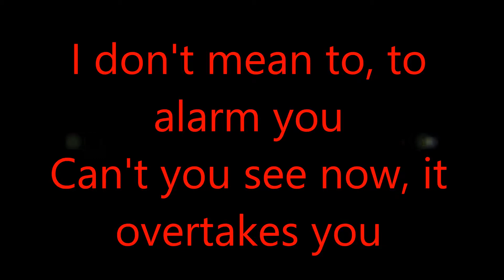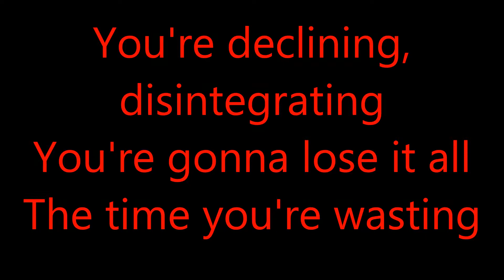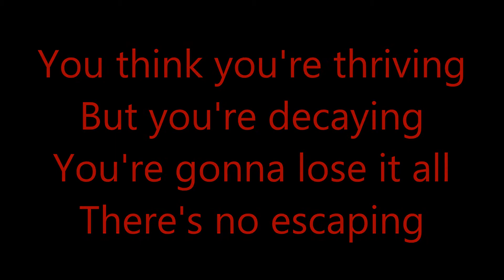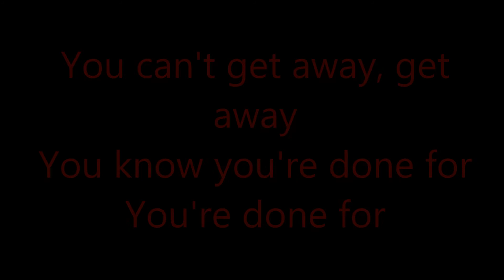Release The Panic | Red | Lyrics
Release The Panic
Red
Release The Panic

Lyrics:

I don't mean to, to alarm you
Can't you see now, it overtakes you
You're declining, disintegrating
You're gonna lose it all
This time you're wasting

Blackout
Let your panic out

Let it out, let it out
Release the panic oh, release the panic
Get it out, get it out, get it out

'cause you're trapped in the countdown
And your days are numbered
Don't you know that you're done for
Right now, lights out

You can feel it, but you're ignoring
It creeps upon you, without a warning
You think you're thriving
But you're decaying
There's no escaping

Feel it slip away, slip away
You know you're done for, you're done
You can't get away, get away
You know you're done for, you're done for